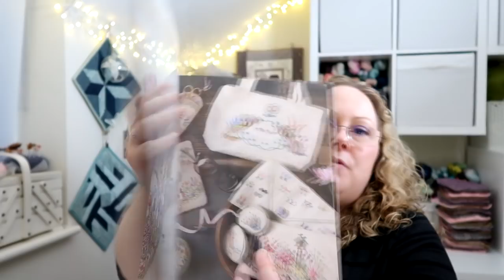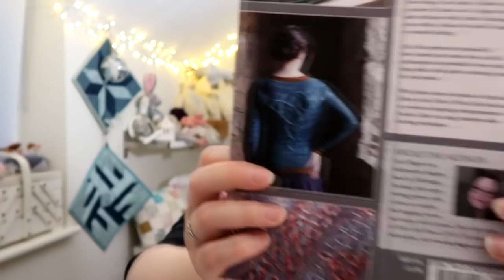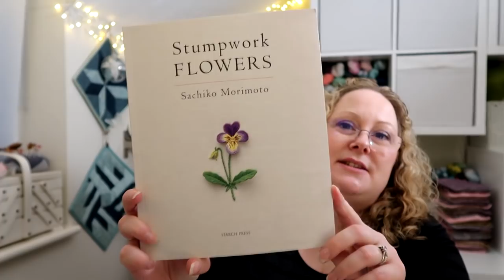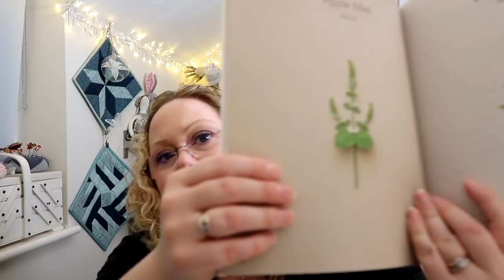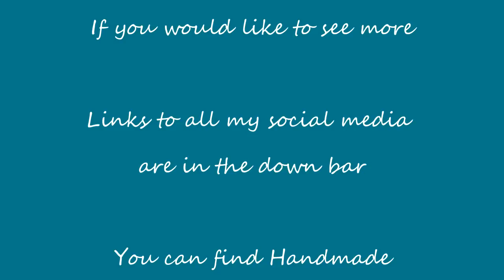Episode 98: Finished Antler Cardigan and Sewing Goals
This episode includes knitting, Spinning and Sewing.

New Camera - Cannon G7X Mark II